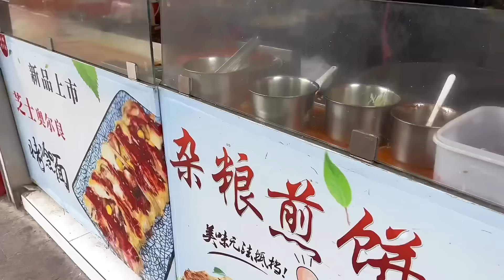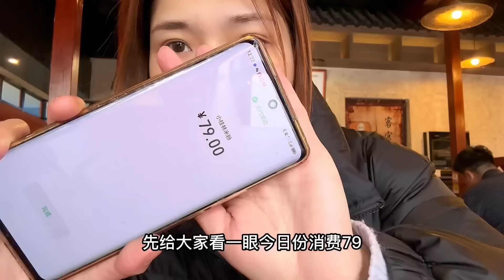终于来碳水之都西安啦！第一顿就被一碗8两的油泼面和肉夹馍折服，吃的太过瘾了！【大脸楠楠】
终于来碳水之都西安啦！第一顿就被一碗8两的油泼面和肉夹馍折服，吃的太过瘾了！
哈喽~大家好，我是楠楠，欢迎来到我的频道！